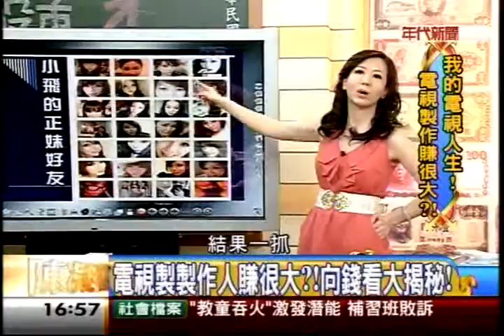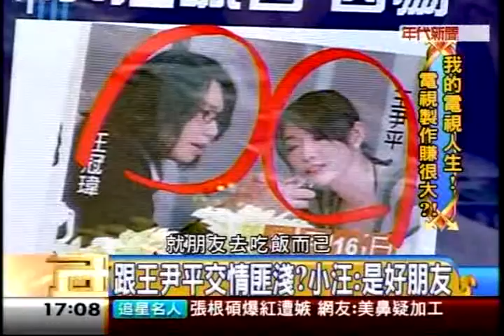100.07.07年代向錢看-都是收視率惹的禍電視心酸內幕大公開3-2